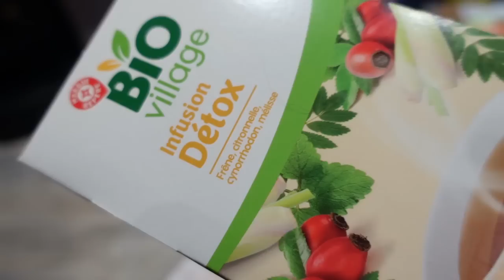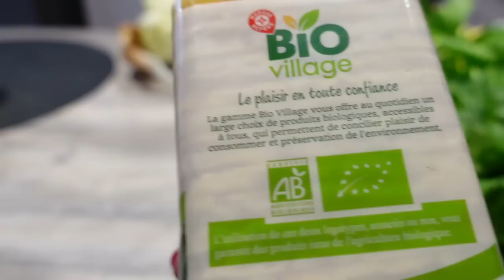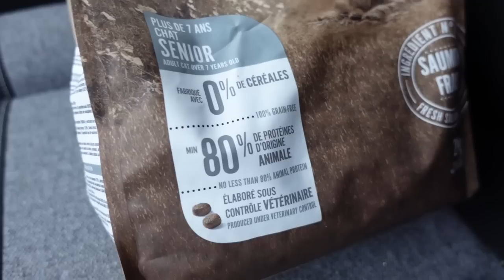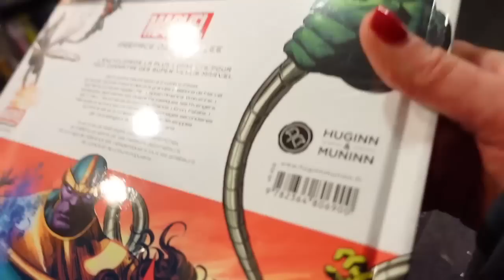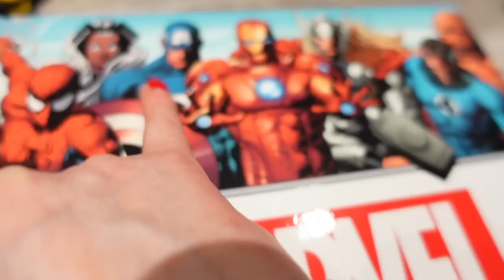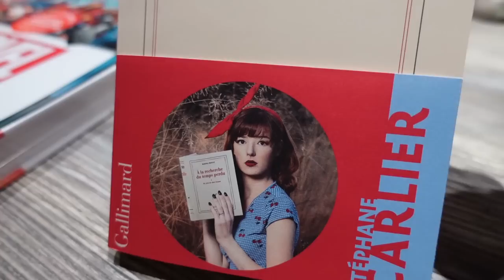L'AMENAGEMENT NE SE PASSE PAS COMME PREVU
L'AMENAGEMENT NE SE PASSE COMME PREVU